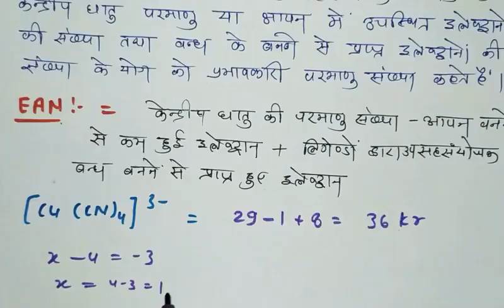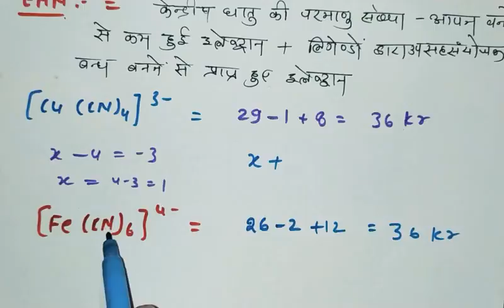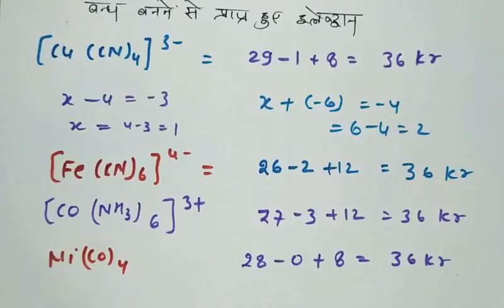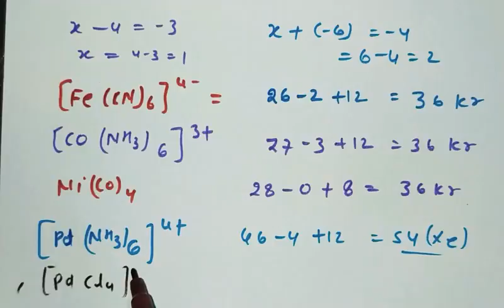EAN, प्रभाव कारी परमाणु संख्या effective atomic number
उपसहसंयोजक यौगिक का आईयूपीएसी नाम करण